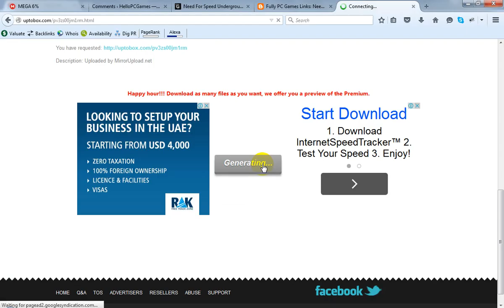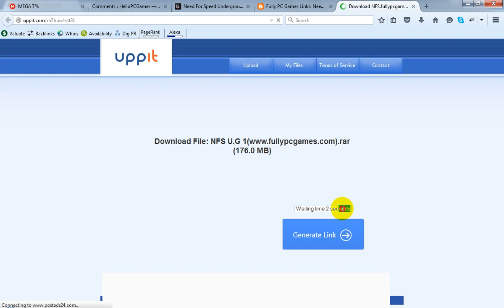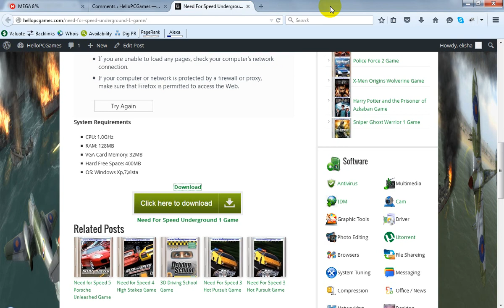Need For Speed Underground PC Game